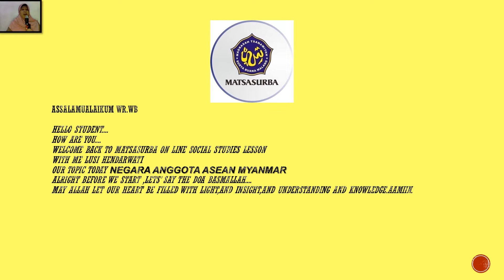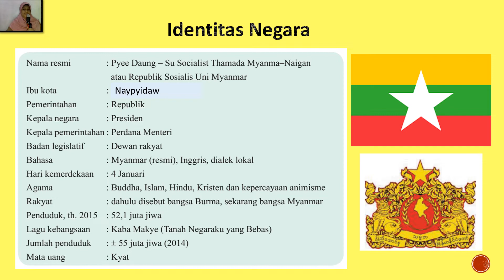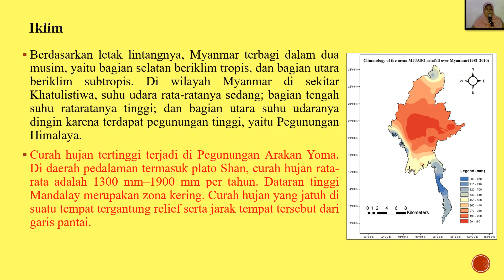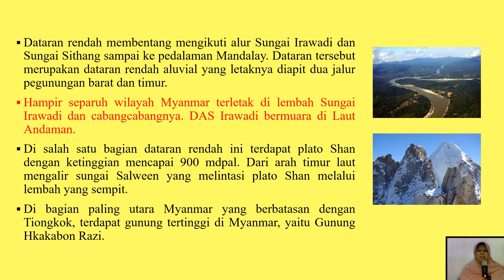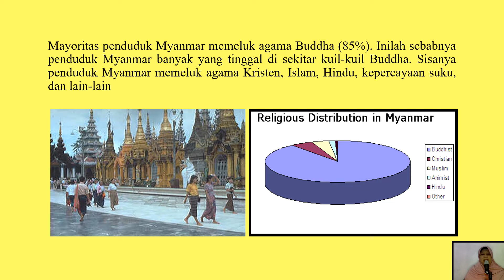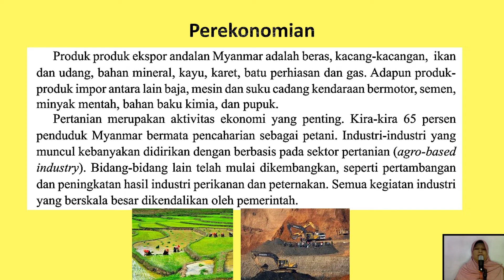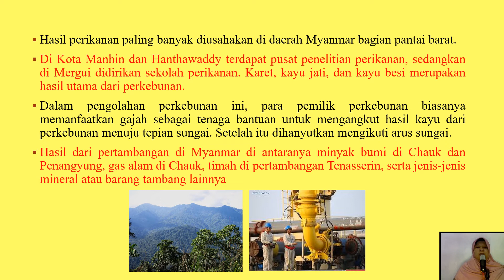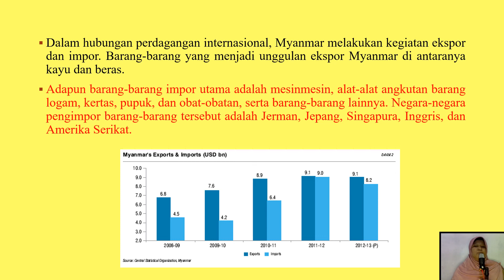IPS Kelas 8 - Myanmar